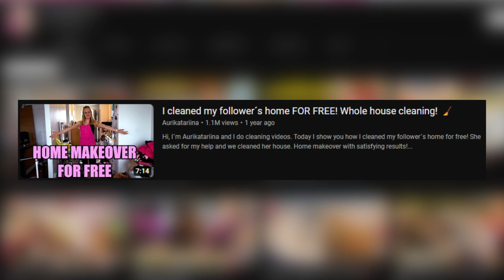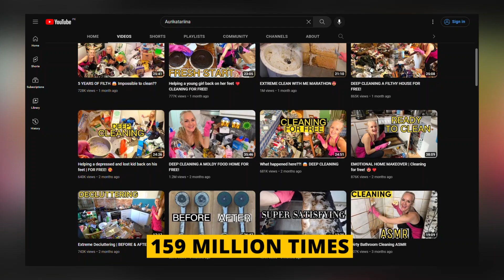Aurikatariina - Discover Her Life, Personal Story, & Networth! (Get the facts!)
Aurikatariina - Discover Her Life, Personal Story, & Networth! (Get the facts!)! What do you know about Aurikatariina, the YouTuber?

Lifestyle
Aurikatariina, aka the queen of cleaning, likes to shoot cleaning videos. She likes to help her followers to clean up and organize their houses, especially those in the most challenging phases of their lives. Most of the homes she cleans belong to people with mental health issues like depression.